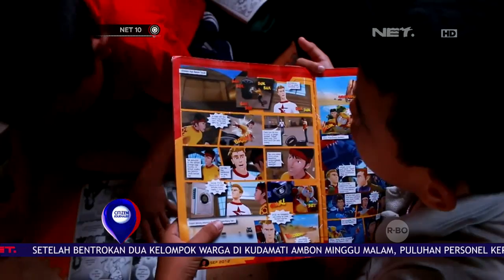Mendongen Ala Kang Yadi - NET 10